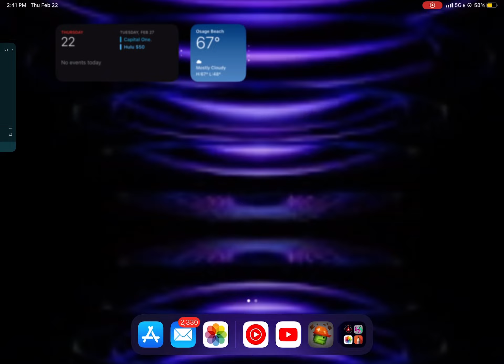That one guy that plays to much mpg